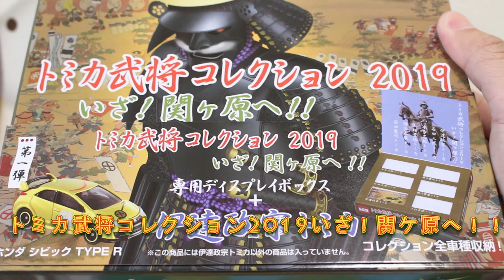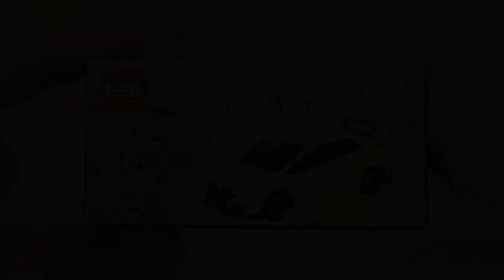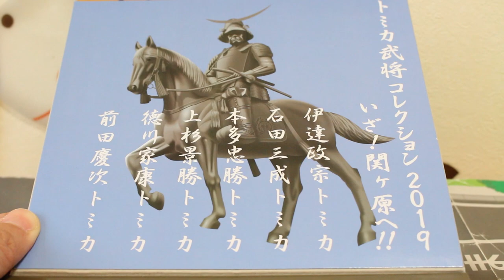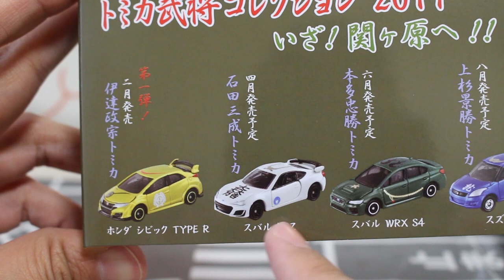シビックTYPE Rが伊達政宗の風格！！【書店限定】伊達政宗トミカ ホンダ シビック TYPE R 【トミカ武将コレクション 2019 いざ！関ヶ原へ!!】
人気のシビック タイプRは安定のカッコよさですね！！伊達政宗の風格がプラスされGood！！

トミカ TOMICA トミカ武将コレクション2019いざ！関ヶ原へ!!

★関連動画
【カートイズミーティング in 浜松 2018】【会場限定】 シビック TYPE R RED

          効果音ラボ